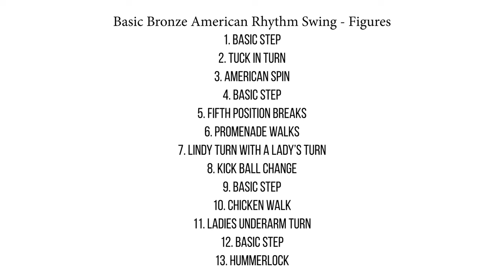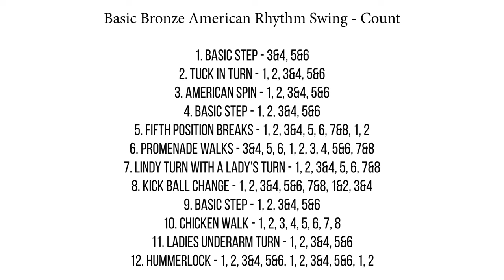Basic Bronze American Rhythm Swing Routine by Aleksandr & Alina Antonets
Aleksandr and Alina Antonets - Basic Bronze American Rhythm Swing Routine
Dance Like a PRO - Learn to Dance Online from your home with Panache Star Productions. Below you will find links to free Online Ballroom Dance Lessons. You will find video tutorials in these styles: International Ballroom & Latin, American Smooth & Rhythm, and more!

0:25 - Swing - Preview Routine
1:15 - Swing - Figures
2:50 - Swing - Count
4:01 - Swing - Full Routine

iDanceUSA was opened in 2015 by Carol Minkstein whose 2 favorite things happen to be dancing and clothing.  We specialize in Ballroom competition Dresses, as well as Men's formal dance wear and Figure Skating costumes. Dresses are Handmade with the finest fabrics and crystals.

Fred Astaire Dance Studios Pennsylvania is home to the biggest developing state in the country since 2011. The moment you step inside any one of our studios, you’ll quickly realize why we are steps above the rest.
WIN A FREE DANCE LESSON -
text DANCE to 26768 from your phone!
Meet New People - Amazing Exercise -
Have Fun & Reduce Stress!

Join our team of qualified Dance Instructors, or learn more about opening a new franchise in Pennsylvania, welcome! We’re excited to connect with you soon and are delighted that you found Fred Astaire Dance Studios Pennsylvania:
 - Philadelphia Old City
 - West Chester
 - Doylestown
 - Hershey
 - Collegeville
 - Lancaster
 - Wayne
 - Syracuse
 - Cranberry
 - Newtown

Special Thank you to the Fred Astaire Dance Studios West Chester -

Panache Star TV 📺 Roku TV and Amazon Fire TV 📺